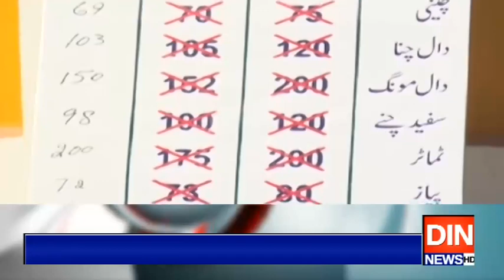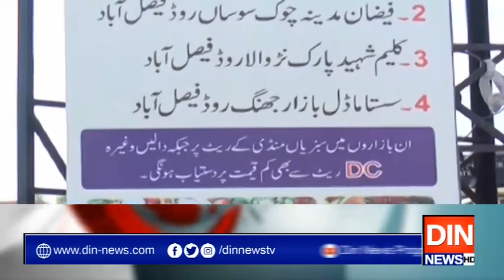سبزیوں کی قیمتیں آؤٹ آف کنٹرول